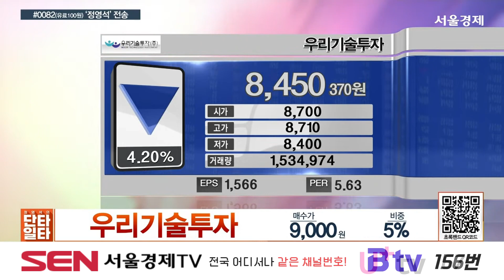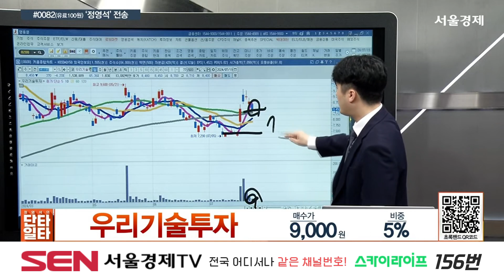우리기술투자(041190) 종목상담 정영석 ｜정영석의 단타일타 20240719